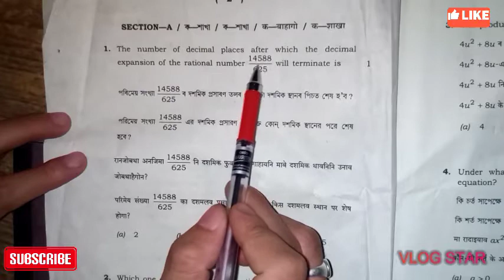2018 HSLC SOLVED PAPER| SECTION-A| 1 mark question